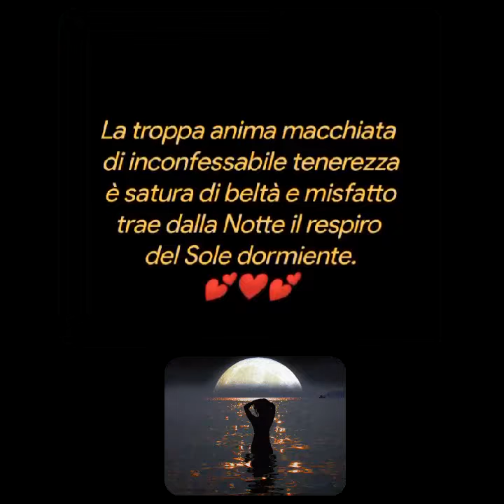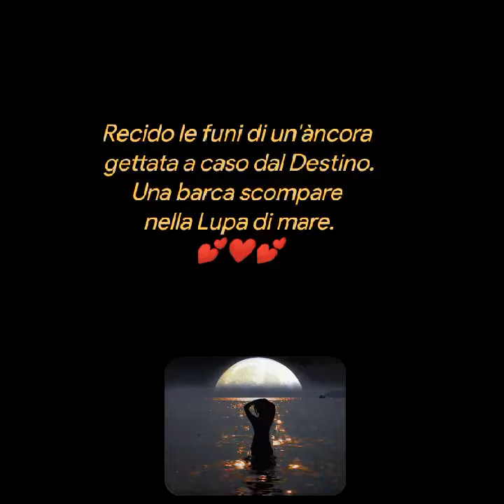Angela Ada Mantella💕❤️💕Poesie 💕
Angela Ada Mantella
Il cielo carico di colori
affonda nell'orizzonte
lasciando una Stella
a sentinella del buio
che silenzioso avanza.
La troppa anima macchiata
di inconfessabile tenerezza
è satura di beltà e misfatto
trae dalla Notte il respiro
del Sole dormiente.
Il sorriso di una Luna
ritrosa
scaltra seduce la mia follia
nell'effulvio di luce che ferisce.
Recido le funi di un'àncora
gettata a caso dal Destino.
Una barca scompare
nella Lupa di mare.
Angela Ada Mantella
Musica
Ennio Morricone
Playing love
 La leggenda del pianista sull'oceano
Creative video
annare53 💕